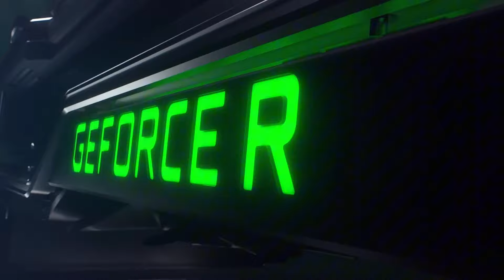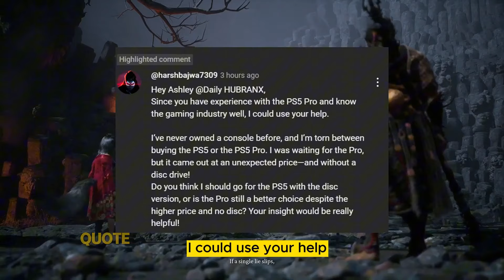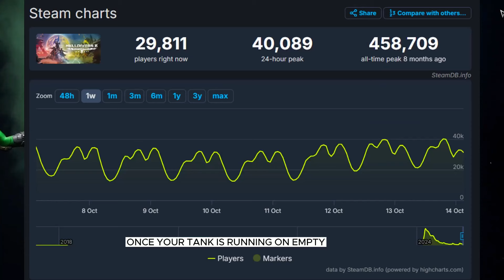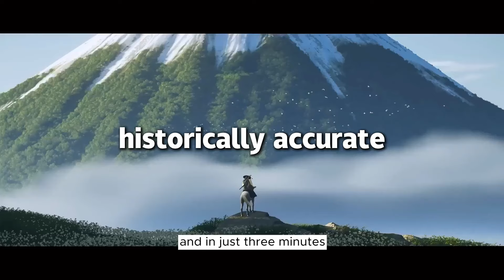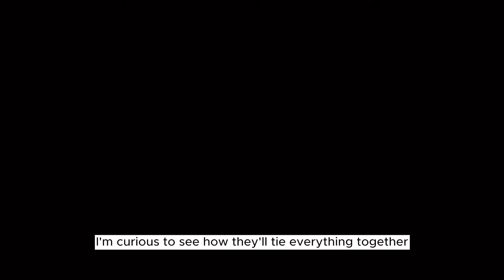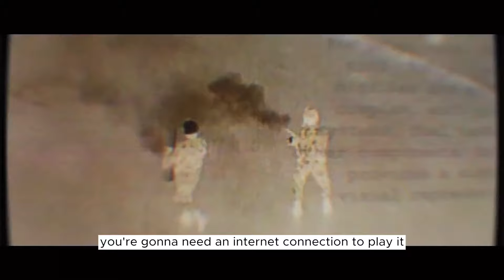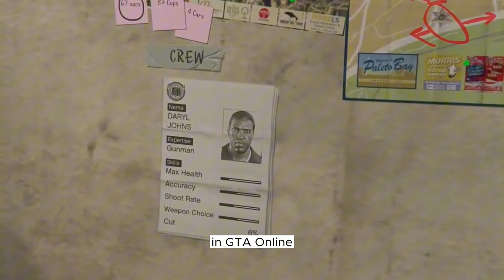Why PS5 PRO Might be The BEST "Gaming PC" | PLAYSTATION 5 Big News & Leaks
We're all about PlayStation News, PlayStation updates, PS5 Pro, PS6, PS plus, PS plus News, Sony news, 4K Gaming And Gaming News

Timestamps & Like the Video❤

0:00 Biggest Leaks and Gaming News
1:10 Game Of The Year?
1:30 PS5 PRO vs RTX 5070 Explained
4:50 Why PS5 PRO is The  BEST
6:01 Why PC Gamers Hate The PS5 PRO
8:20 Buy the PS5 PRO or PS5? Q&A
10:41 Witcher 4 Gone Woke or Conspiracy?
12:07 Helldivers 2 Needs Booty
13:42 Until Dawn Is Flop. Too Many Remakes?
15:08 Black Myth Wukong Still Top Selling on PS5
15:42 Ghost of Yote  New Exciting Details
17:24 PS Plus Extra Games Leaving in October
18:01 is RDR1 PC Worth it? (Price Sys Req)
19:17 Black Ops 6 Always Online BS
20:20 Gta 6 Online Character Design

Is the PS5 Pro Better than a High End Gaming PC?
Is The PS5 Pro still a better deal than a 1500 USD gaming rig?
Can the PS5 Pro match the Performance of a RTX 4090?
Can GTA 6 really reach 60fps or even 120 fps on the PS5 Pro?
Is 699 too Much for A PS5 Pro? Will The PS5 Pro Flop? Should you invest in a Gaming PC?
The answers to these questions are more complicated than you might think.

Sources: Jeff Grub, Insider Gaming, Tom Henderson, Push Square, Gameranx, , Xbox Podcast, Digital foundry,  IGN